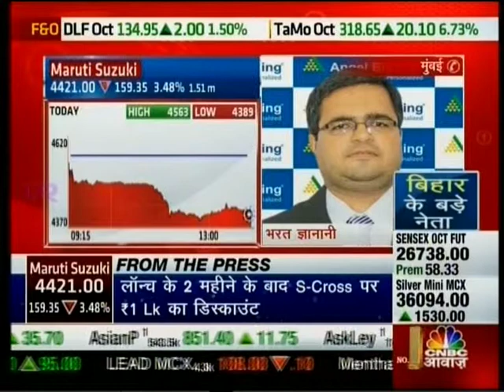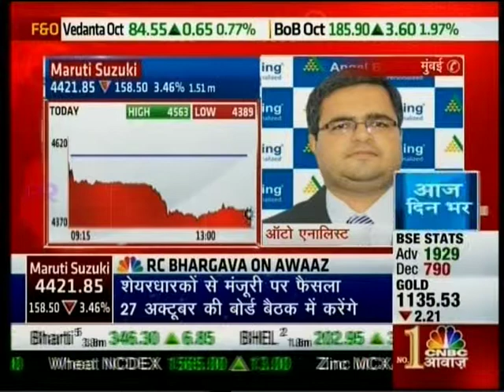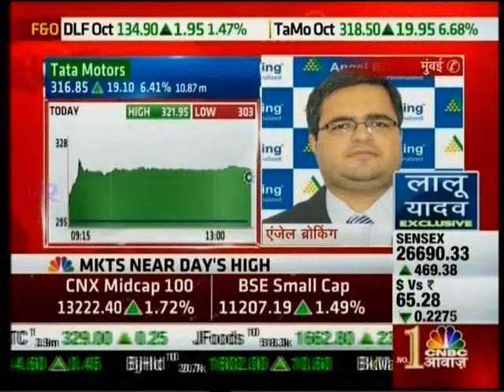CNBC Awaaz Money Managers 05 Oct 2015 - Mr. Bharat Gianani.